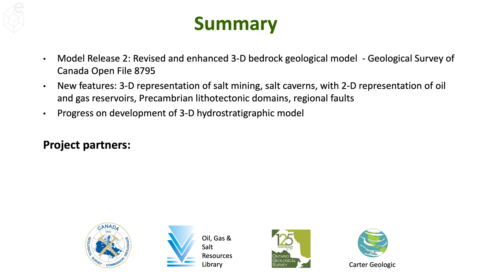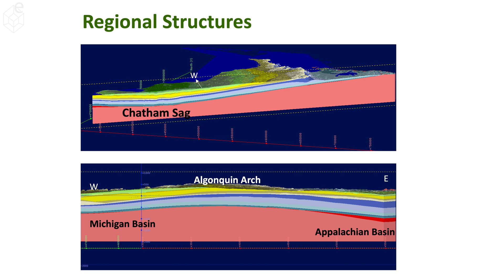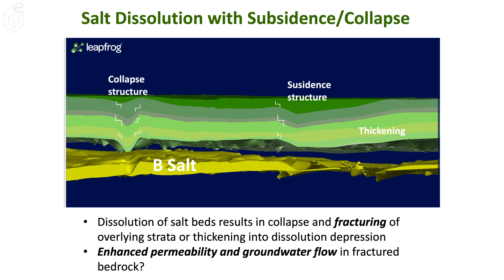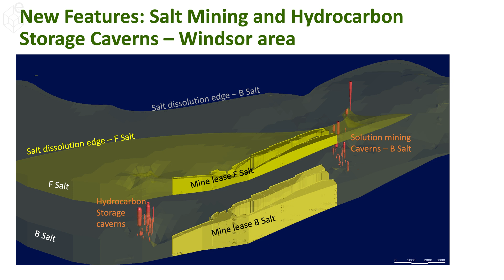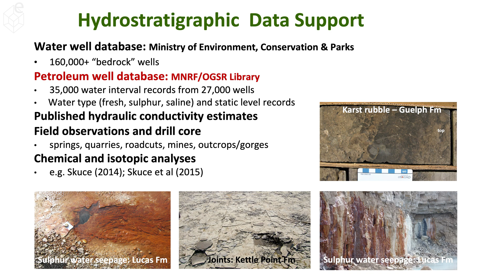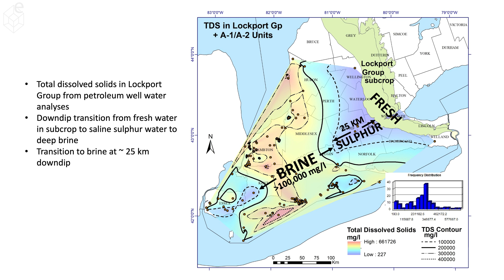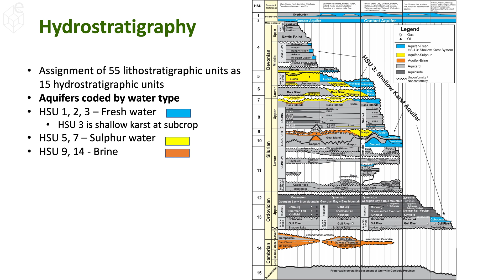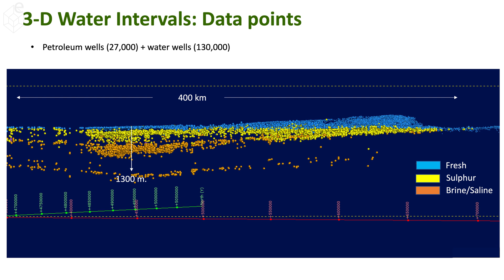A Revised 3-D Bedrock Model of Southern Ontario & Progress on a 3-D Hydrostratigraphic Model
EPEX 2021: OPI 58th Conference and Trade Show was presented June 8th, 2021. This was a free virtual even hosted on Zoom.

Block 2 - Ontario Today and Tomorrow

A Revised 3-D Bedrock Model for Southern Ontario and Progress on the Development of a 3-D Hydrostratigraphic Model

Presented by: Terry Carter, Terry R. Carter, MSc, P.Geo., Consulting Geologist, Carter Geologic

A regional three-dimensional (3-D) geologic model of the Paleozoic bedrock of southern Ontario co-released by the Geological Survey of Canada and Ontario Geological Survey (Carter et al 2019: GSC Open File 8618 & OGS Groundwater Resources Study 19) has been revised to reflect data corrections and improved model layer rendering. The model encompasses the entire 1500 metres of Paleozoic bedrock of southern Ontario over an area of 110,000 km2. The model comprises 53 Paleozoic bedrock layers, the Precambrian basement and the overlying unconsolidated sediment, modelled at a spatial resolution of 400 m.
Formation top data from a total of 20,836 Ontario petroleum wells, 199 OGS stratigraphic tests, 15 measured sections, 3 Michigan petroleum wells, and 30 control points were utilized, including seven new control points to improve layer extrapolation beneath Lake Huron. Corrections to formation top picks for petroleum wells is the principal control on revisions to model bedrock layers. Resolution of the subcrop surface is improved and there is a more accurate and realistic rendering and correlation of the topography and bedrock geology of the Niagara Escarpment. Anomalous outliers, structural and thickness anomalies, and gaps in model layers are greatly reduced. There was a focus on improving data quality/quantity for formations of the Lockport Group to improve model layers and support hydrostratigraphic modelling. Features added to the model include: 3-D extent of salt mining leases at Ontario’s 2 underground salt mines, 3-D solution-mined caverns in salt units utilized for hydrocarbon/petrochemical storage and mining of salt, two-dimensional representations of oil and natural gas reservoirs, regional faults, and lithotectonic boundaries in the Precambrian basement. An uncertainty analysis of individual model layers is underway. Model release will occur in early 2021.
A companion 3-D hydrostratigraphic model is in preparation, with 14 bedrock hydrostratigraphic units and one unit comprising all the surficial sediments. Assignment of lithostratigraphic units as hydrostratigraphic units is based principally on hydrogeologic characteristics in the intermediate to deep groundwater regimes, below the influence of modern meteoric water. Examples from the first model iteration are presented.
What is EPEX?
EPEX highlights the multifaceted nature of Ontario’s oil, natural gas and salt industries and how they fit into Ontario’s energy landscape. EPEX identifies opportunities to help other energy sectors. After all, we’re all doing the same thing but in different ways -- and that is why the OPI and OGSR Library wanted to bring everyone together.
Each one of you is an important collaborator in this conference and your participation highlights the multidimensionality of our energy sector in Ontario.
The EPEX logo is a tesseract, a four-dimensional shape with 24 faces, chosen to represent the complexities and multiple layers of energy production in Ontario.
EPEX is about more than prospects – it’s about exploring.

All information contained herein is provided to users "as is". In no event shall OPI, OGSR Library or any third parties mentioned in the video be liable for any damages whatsoever (including, without limitation, direct, incidental or consequential damages, lost profits, or damages resulting from lost data or business interruption). Before acting on the information in this video you must verify it with a competent authority. Mention of various companies or governments in any video does not constitute an endorsement by these entities.

With Thanks to:
Terry Carter (presenter)
Matt Dupont (video editor)
Ben “DJ Benane” Somers (original soundtracks)